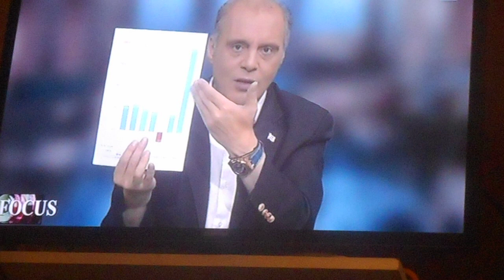1,64 Ο Κ Βελόπουλος στο FOCUS 31/05/2023 No1 DSCN0899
Ο Κ Βελόπουλος στο FOCUS  31/05/2023  No1